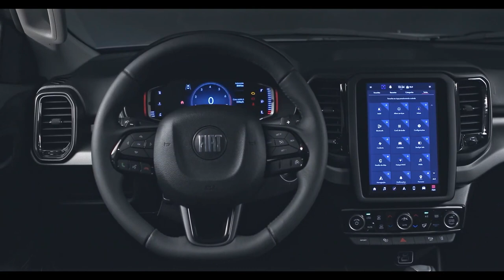Fiat Titano - Conheça a futura rival de Hilux e S10